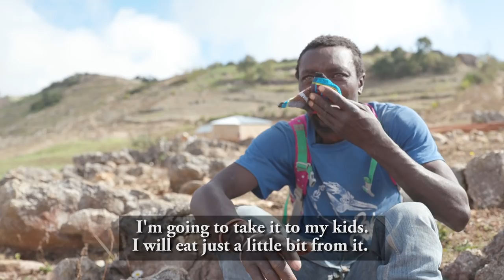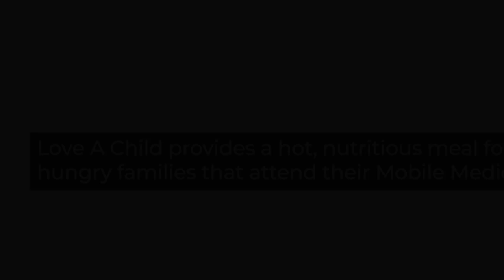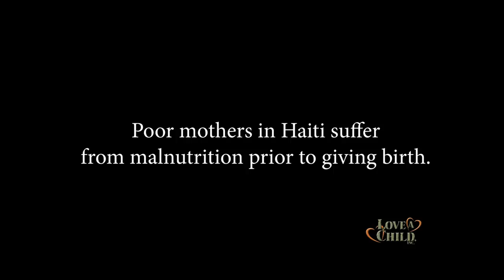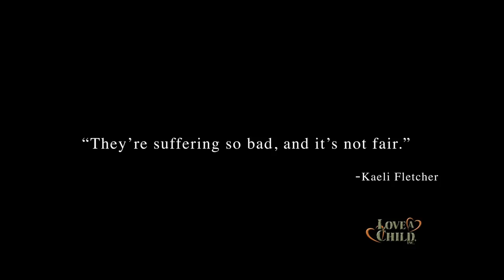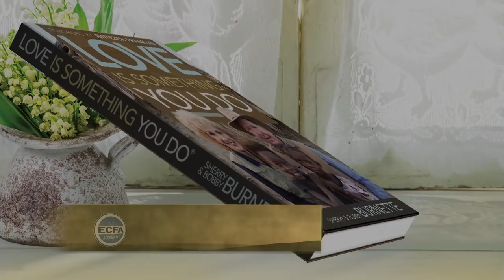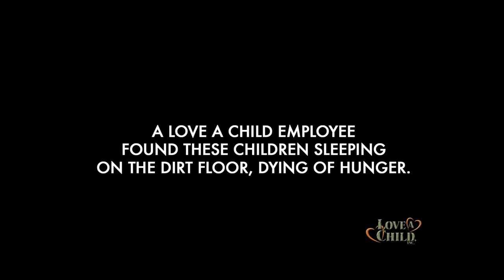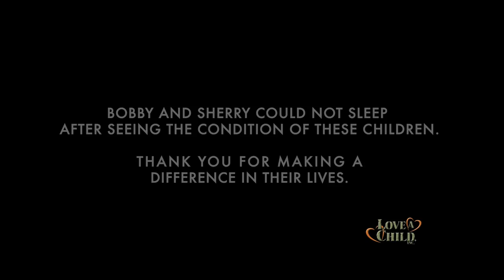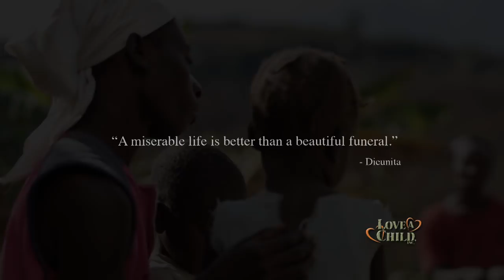Working Together for the Poor - 6/7/19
Love A Child works to feed children in poverty all throughout the country of Haiti. A gift of any amount will help save the lives of those who are starving, today.

Through feeding programs and food distributions, Christian missionaries Bobby and Sherry Burnette and Love A Child partners are sharing God’s love and bringing those in need hope to live.

Learn about the different villages Love A Child sends food to each month. Bobby shares the story of a desperate father (Mr. Oske) with 8 children who arrives too late at the distribution to receive a box of food. With tears in his eyes, Mr. Oske tells about the death of his beloved wife and how he struggles to feed his kids. He is filled with joy when Bobby finds one more box left in the truck for him to take home.

Haiti’s children are suffering from a severe food crisis, but working together, we can fill their empty stomachs with good nutritious food. For $16, you can prevent starvation for children through 432 life-giving meals. With a gift of $48, you can help feed 1,296 children suffering from hunger. $120 = 3,240 meals to feed children in a very poor village.

Thank you for your prayers, love, and support. Love is something you do…